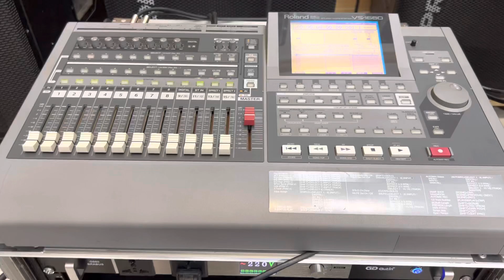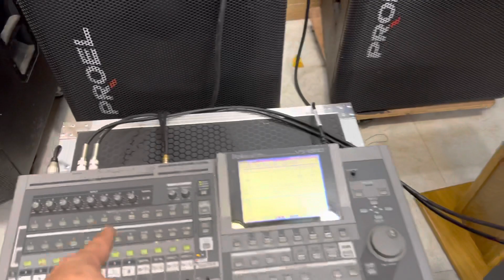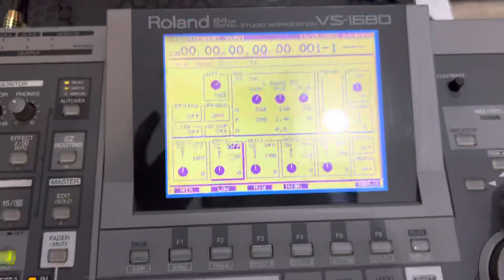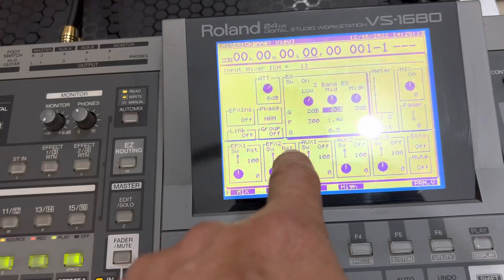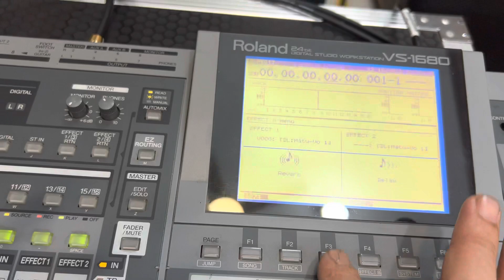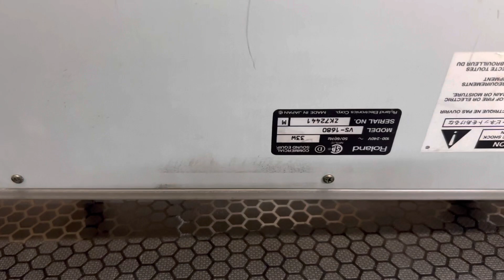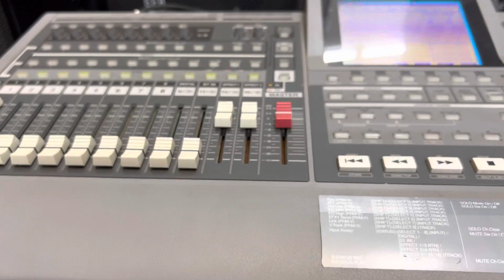Test mixer số Roland vs1680 có 2 effect độc lập